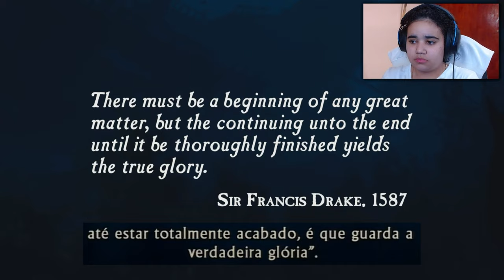Algo grande foi descoberto - Uncharted Drake's Fortune Parte 1